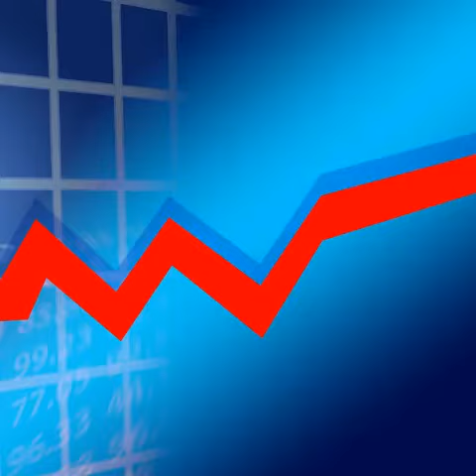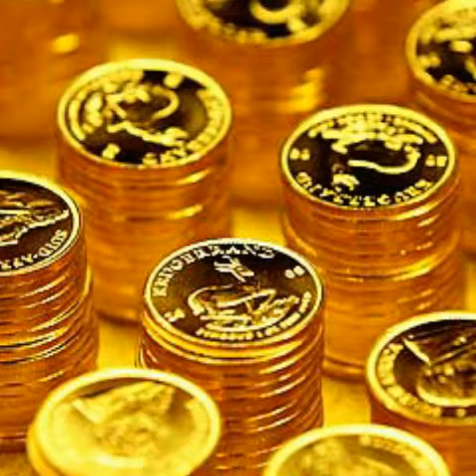ഷെയർ മാർക്കറ്റിൽ ഏത് ടൈപ് ട്രേഡിങ്ങ് ആണ് നല്ലതു?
UPSTOX DEMAT ACCOUNT ഓപ്പൻ ചെയ്യാൻ താഴെ ഉള്ള ലിങ്കിൽ ക്ലിക്ക് ചെയ്യൂ:-